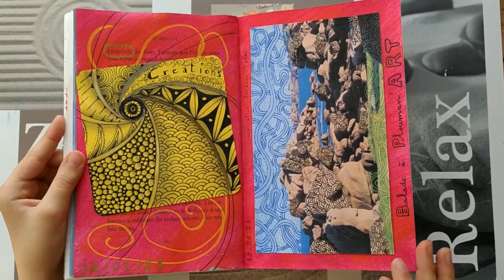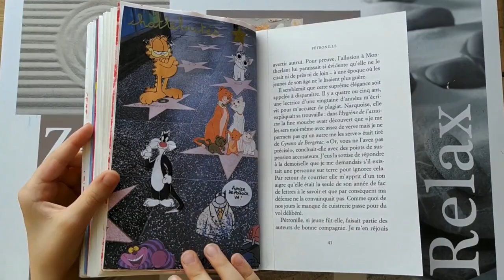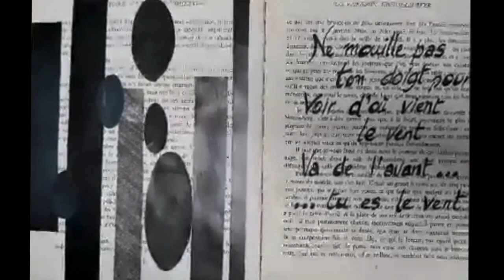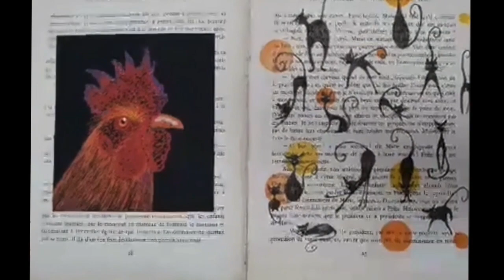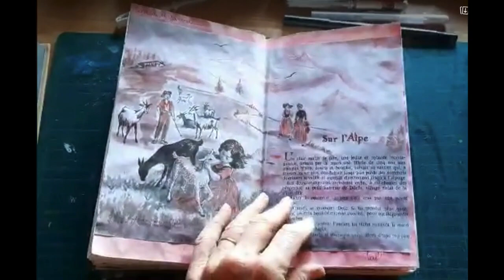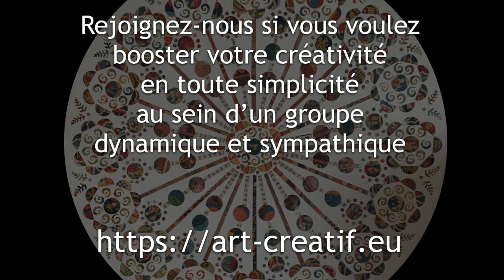Nos livres de créations en janvier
Concentration, créativité, confiance en soi, plaisir 🎉
La créativité : un autre chemin pour avancer :)
Les petits carrés magiques : gribouiller, colorier, dessiner,  créer, pour se créer, se faire plaisir, mieux se connaitre.
Peu de matériel : papier et crayons

D’autres idées de création :
Retrouvez toutes les vidéos du défi + 20 autres vidéos + 25 fiches détaillées avec photos dans l’ebook

Mes marqueurs acryliques :
Mes crayons gel blancs :

Mes crayons gel couleur

Mes crayons feutres fins noirs :

Papier blanc 250g :

Papier de plusieurs couleurs

Pastel blanc :

Perforatrice (pour les coins) :
Vernis colle :
Qui suis- je ?

Je partage sur mon blog (isabellerobin.eu), ma page Facebook et ma chaine Youtube mes 36 ans d'expérience d'enseignante
ET
ma passion pour la création :)

Où et comment me suivre ?

En vous abonnant à la chaîne (bouton ci-dessus dans la video + la cloche pour activer les notifications)

En allant sur le blog et en s'abonnant à la newsletter